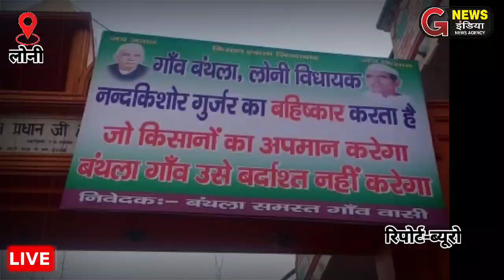लोनी - गांव वालों ने किया विधायक नंदकिशोर गुर्जर का बहिष्कार मुख्य द्वार पर लगाया बैनर